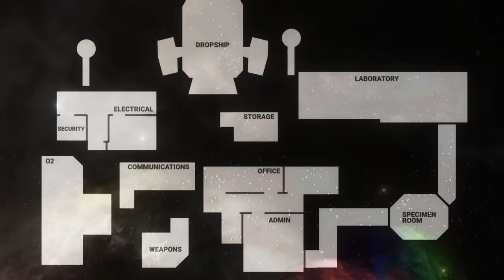I Did A 1 V 7 in Among Us